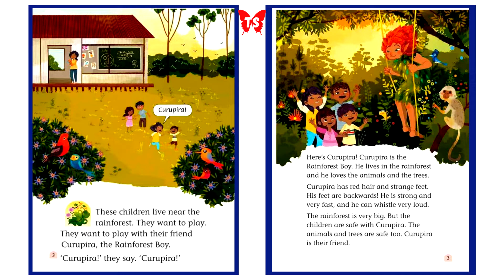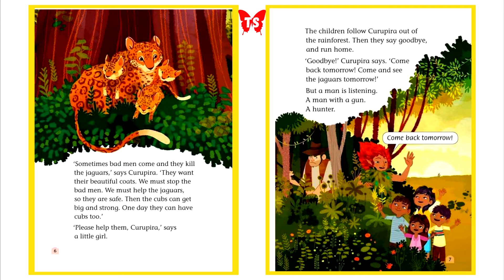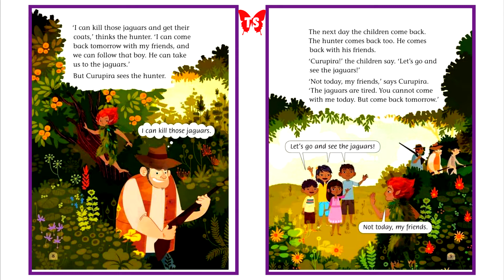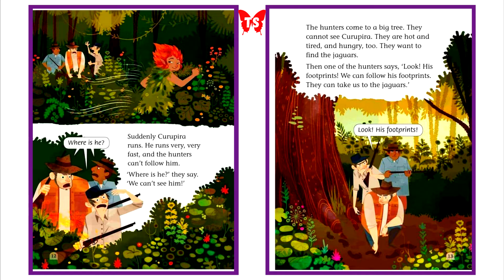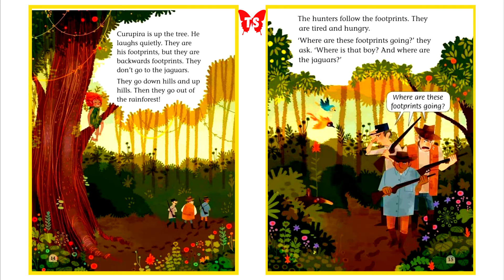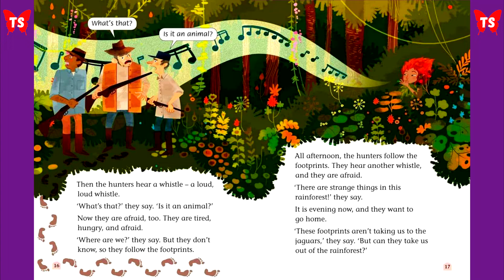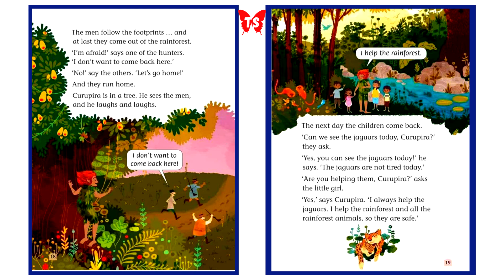THE RAINFOREST BOY | Level 2 - OXFORD CLASSIC TALES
INGLÊS TEEN SPEECH - THE RAINFOREST BOY | Level 2 - OXFORD CLASSIC TALES
AUDIOBOOK

Gostou desse vídeo? A TEEN SPEECH posta dois vídeos por semana para ajudar você com seus estudos!

Gostaria de estar em maior contato com a gente? Tirar dúvidas e dar sugestões? Nós, da TEEN SPEECH, ficaremos muito felizes em seguir você!
Nosso perfil no Instagram é focado em conteúdo educacional, lá você pode aprender inglês e japonês sem gastar nada. Fique ligado em nosso conteúdo semanal e potencialize seus estudos.

Vamos continuar estudando? Assista a esse próximo vídeo!
KING ARTHUR and the SWORD| Level 2 - OXFORD CLASSIC TALES